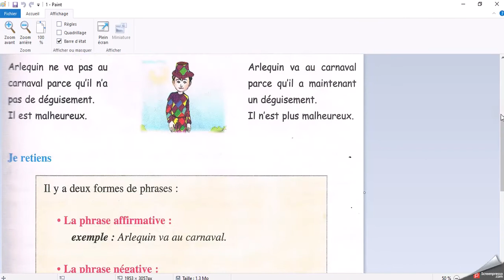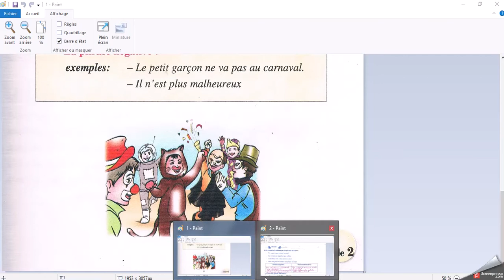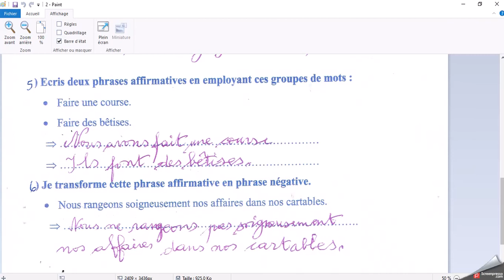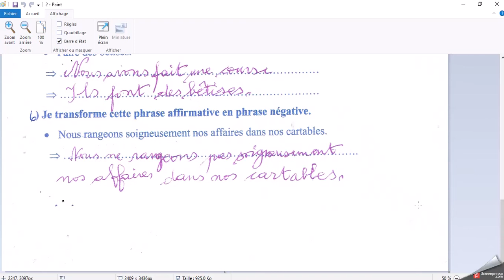Des phrases affirmatives et des phrases négatives Module 2 5ème année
Cours + Exercices